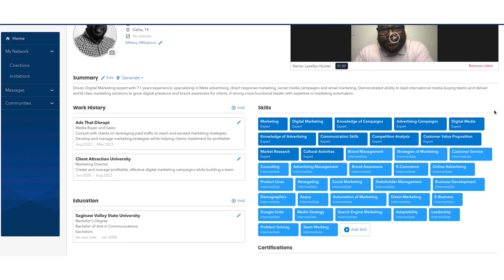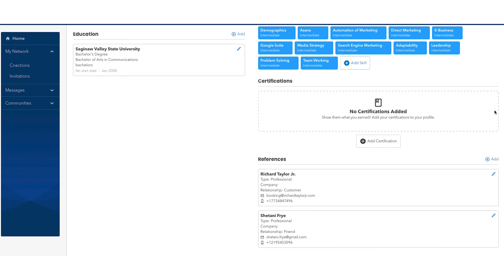How To Find Your Dream Job With Cnect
Lev Hunter shares his seamless job application experience with Cnect, the cutting-edge hiring software. Discover how Cnect streamlines the process, making job hunting stress-free. Join Levellyn in embracing the future of job applications with Cnect!